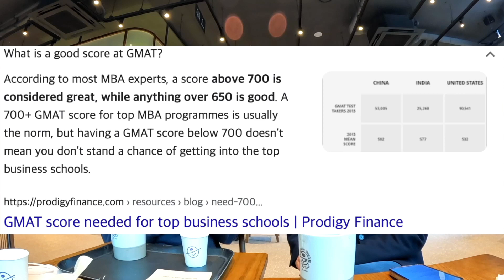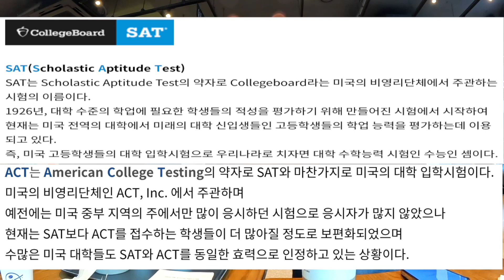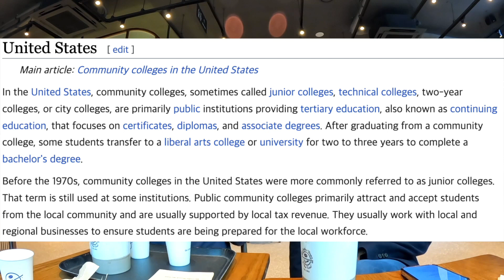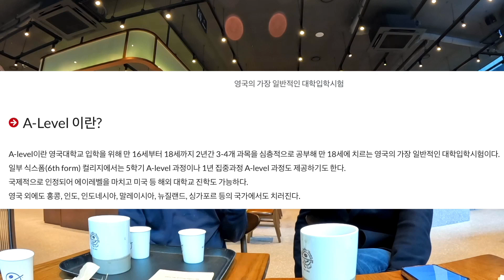(Interview 인터뷰) [2편] 28살 승선으로 5억 모아서 영국유학 항해사 I UK I 영국유학 I IELTS I 일등항해사 I MBA I 영국 학사 석사 [2/4]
##▶️인스타그램

▶️정보
_( 편집프로그램: Final Cut Pro / Vllo / Filmora )
_( 카메라: Gopro 10 & iPhone 14 Pro)

승선관련 고민 🤔
이메일 주세요 제가 아는 것이면 답변 드리겠습니다

항상 열심히 하는 친구였습니다
그도 남들과 같은 길을 걸었지만
생각만은 다른 생각을 가지고
최대한 환경의 영향에서 벗어날려고 항상 노력 하는 모습이 보였습니다

어렸을적 과학고등학교를 갈 수 있었으나
환경적 요인으로 승선을 자의로 택 하였고
그런 상황을 긍정적으로 생각하고
다른 일반적 고등학생들이 할 수 없었던
사회생활을 통한 자기가 진정 좋아하는 것이 뭔지 알아가는것
어렴풋이 남아 한가지를 계속 파고 파고 그곳을 향해 걷고 있었다는거

 최 단기간에 필요자금을 모아서 자신이 원하는것을 하는것에
과감히 투자하는것
 말투에서 느껴지는 자신에 대한 강한 신념
할 수 있다는 자신감
 그동안의 끈임없는 노력에서 나온것입니다

 어쩔수 없는 환경을 받아 들이고
아버지가 하신말씀
"남들과 같은 것을 해서는 남들보다 나아질 수는 없다"

 매년 볼때마다 달라지는 눈빛을 보면서
저도 깨닫는 것이 많습니다

항상 응원하며
영상을 시청하시는 여러분도 좋은 대화에 함께 하셨으면 좋겠습니다